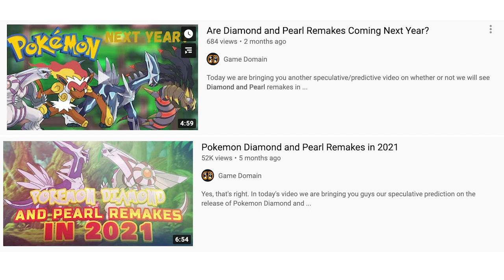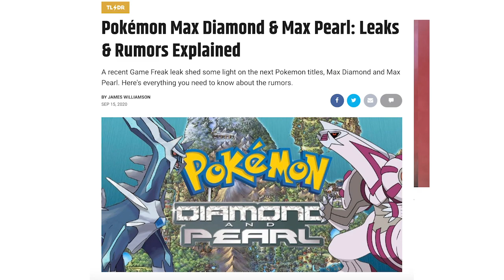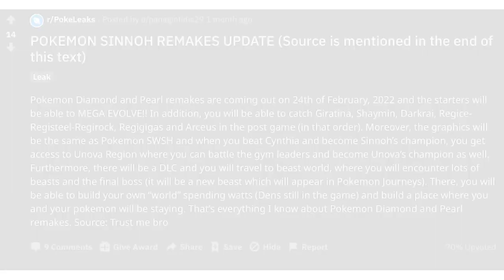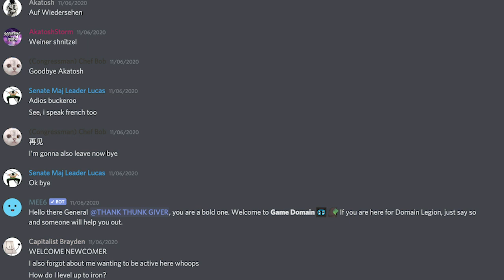The Pokemon Remake Cycle Explained - Diamond & Pearl Remakes 2021?!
Today we are talking about the Pokemon Remake cycle, and how it predicts Diamond and Pearl remakes in 2021!